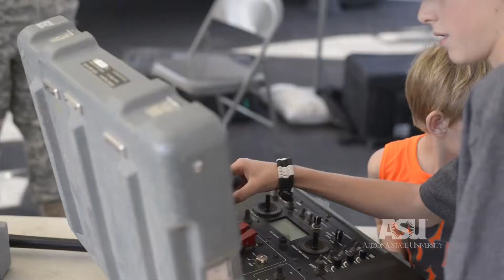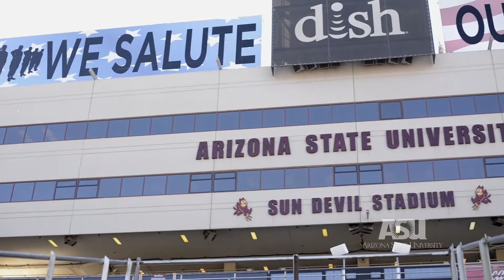ASU NEWS - National Guard Muster at ASU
Roughly 4,000 Arizona National Guard troops stood at attention on the field of Sun Devil Stadium in the first Muster in over a century.